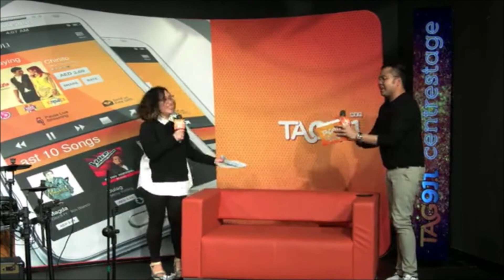TAG CENTER STAGE | HAPPY PUPPETS | URTV - SPECIAL BREW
The Happy Puppets, a Dubai based all Filipino working class new wave band.  This their live performance at the TAG 91.1 Studio.